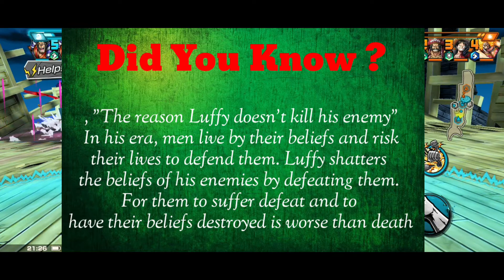Opbr. Onigashima Luffy . The Unconquerable Bulletproof. One Piece Bounty Rush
Onigashima Luffy
Opbr
One piece bounty Rush